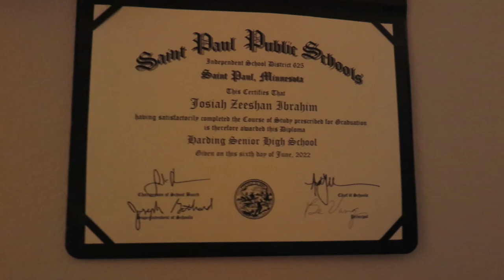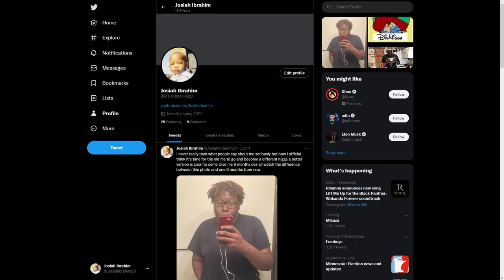My First Apartment Tour